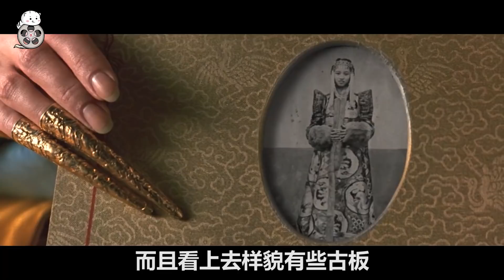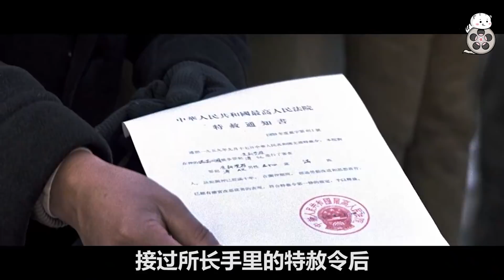【米虫】中国历史上最后一位皇帝，一生颠沛流离，回皇宫还要买门票，冠绝当年奥斯卡的神作《末代皇帝》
片名：末代皇帝
主演: 尊龙 / 陈冲 / 邬君梅
溥仪的一生在电影中娓娓道来。他从三岁起登基，年幼的眼光中只有大臣身上的一只蝈蝈，江山在他心中只是一个不明所以的名词。长大了，他以为可以变革，却被太监一把火烧了朝廷账本。他以为自己是大清江山的主人，却做了日本人的傀儡。